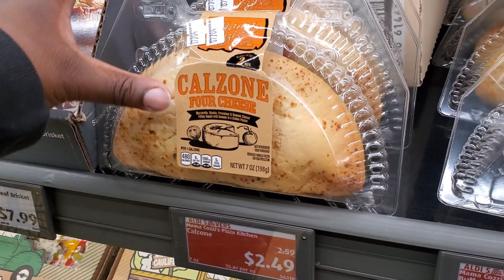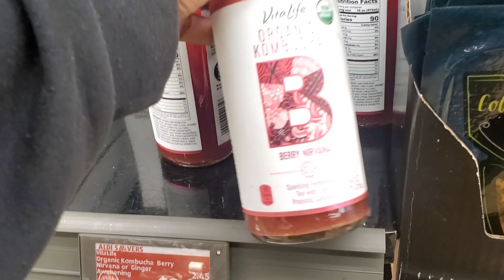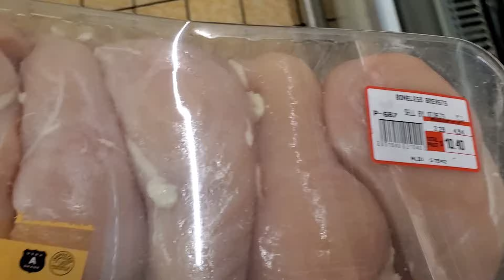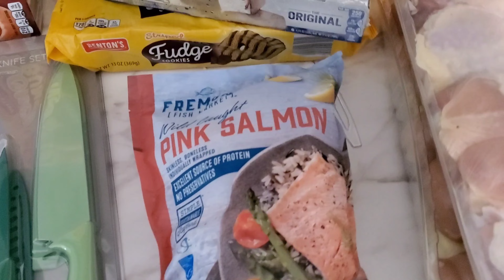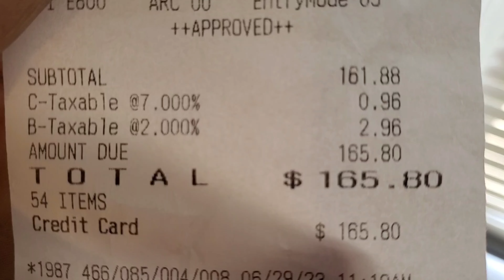1st Time ALDI's Shopper | 2-Week Haul | July 2023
ALDI GROCERY HAUL | JULY 2023